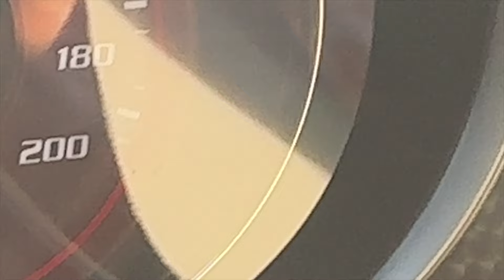MOST WANTED HELLCATS LINKED UP🐈‍⬛